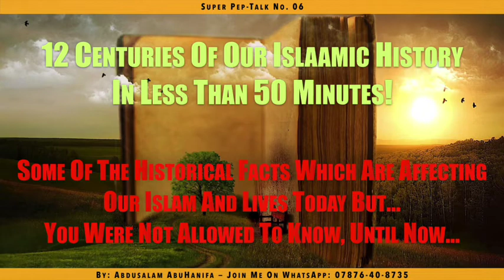12 Centuries From Our Islaamic History In Less Than 50 Minutes!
How can one summarise more than 12 centuries of rich and poor history of not one country but a whole nation, a whole people and a whole religion: Islam.

This great religion which mostly is misunderstood by its own followers and then by the rest of the world!  The world has really no idea about what Islam stands for nor how to deal and interact with it. Many live are only dealing with Islam through what they see of the poor performance of its followers and also through what the TV tells them!

More than 1400 years have passed by and the message of Islam is as crisp as when it was first graced up mankind. It's a message to mankind but those who are supposed to do the job of handing it over to people on golden platters have themselves missed their purpose and today, instead of making positive contributions to the world and to mankind they are sending and showing all kinds of wrong messages.

For us to move forward we need to really understand our past. After all for one to make a long journey trip on dangerous routes must have a precise knowledge about the car and its condition before undertaking that hard road!

Will Muslims take the time to learn about their past to be able to invest in their future? Or will they chose to keep their eyes and ears shut and just care about their own, individual and egocentric world?

We are not one human alone on earth, we are part of a more than 7 billion humans sharing what Allaah has given to all mankind, Earth!

This Pep-Talk reveals some realities that might just open your world to a new dimension, a new reason to be and a new purpose!

With Love,
Abdusalam AbuHanifa.